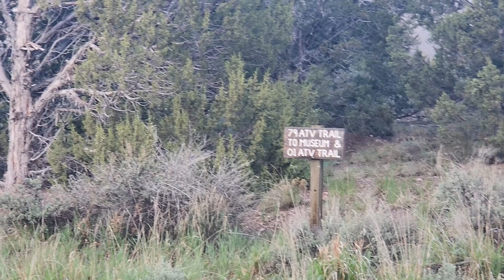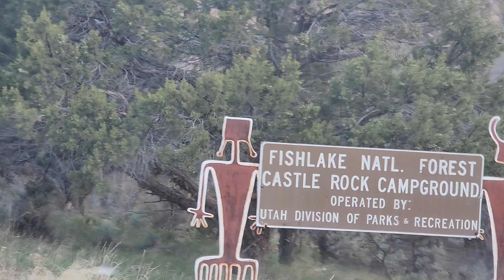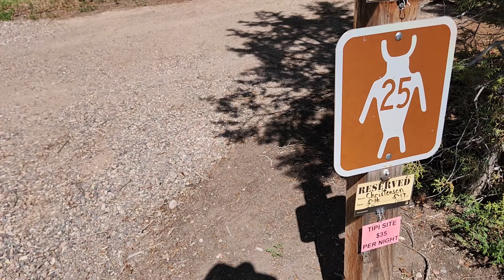Awesome Castle Rock Campground UTAH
This was a favorite campground about a mile off I-70. It has a nice little stream running through the campground, decent solar powered real bathrooms, no shower, garbage, and the highlight of the campground is the Castle Rock Formations next to the campground. There are other campgrounds such as the Sam Stowe CG with full hookups and a laundry facility. The Fremont Indian Museum is nearby too.